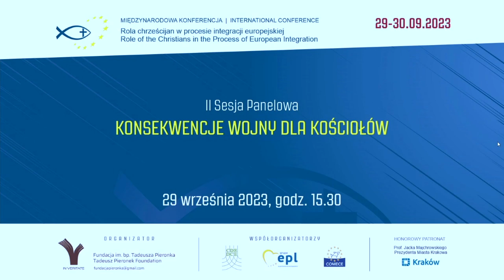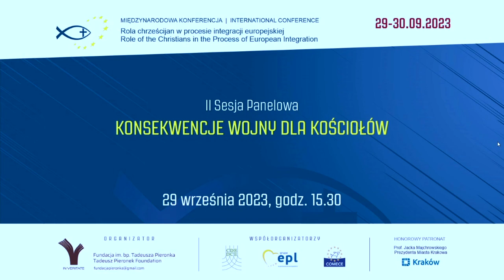CONSEQUENCES OF THE WAR FOR THE CHURCHES - II session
XXIII International Conference: Role of the Christians in the Process of European Integration

CONSEQUENCES OF THE WAR –
WHAT EUROPE WILL BE LIKE? WHAT POLAND WILL BE LIKE?
29-30 September 2023

II Session: CONSEQUENCES OF THE WAR FOR THE CHURCHES

Panelists:
Prof. Antoine Arjakovsky, Research Director at the Collège des Bernardins in Paris, President of the French Association of Christian Philosophers
Fr. Manuel Barrios Prieto PhD, Secretary General of the COMECE
Massimiliano Signifredi PhD, Historian, Community of Sant'Egidio
Nedim Useinow, Chairman of the Coordination Council of the World Congress of Crimean Tatars
in Poland
Moderator: Jan Tombiński, former Ambassador of the Republic of Poland, former EU Ambassador